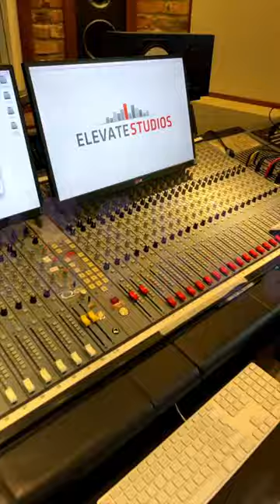Tracking Daniel Otte on bass!⚡️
So much fun getting back into Elevate Studios Hamburg to record Daniel Otte’s huge bass chops for my new single ‘Between The Lines’!!🤙🏻